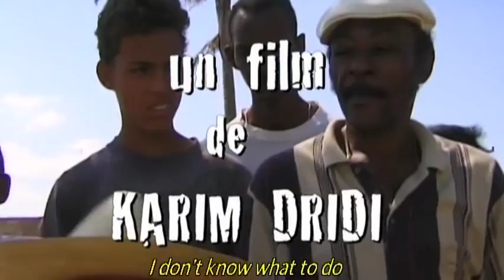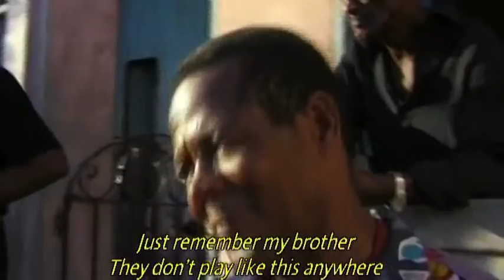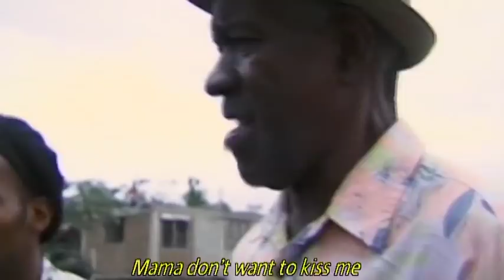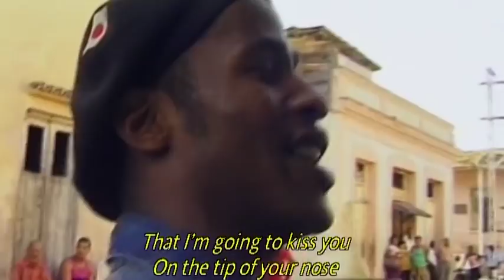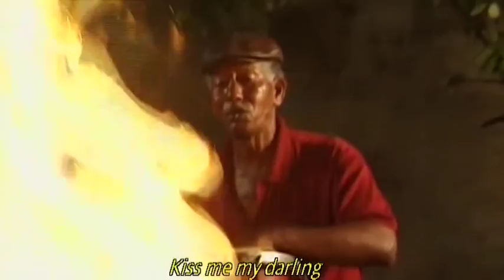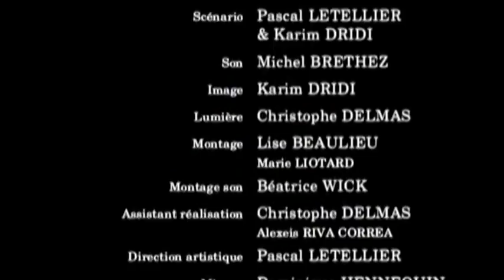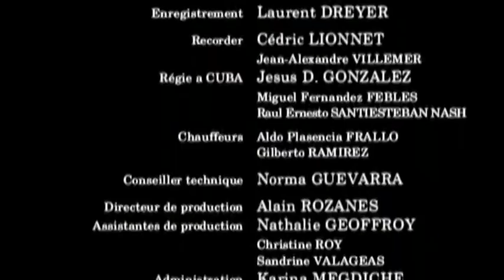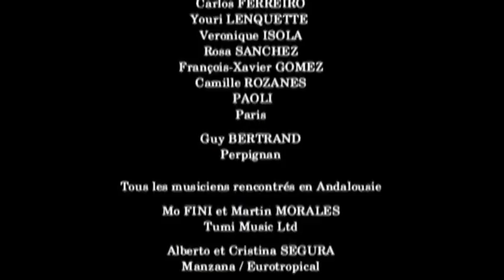CUBA FELIZ with English Subtitles - A musical documentary by Karim Dridi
Seventy-six-year-old Cuban street musician Miguel Del Morales, known as El Gallo (The Rooster), travels around Cuba with his guitar, making music in the homes of friends, in bars, and on street corners, in courtyards and stairwells. His rich voice, colored by a lifetime of cigarettes and rum, weathered by the sun and rain, bespeaks the joys and sufferings of his countrymen. An urban troubadour, Del Morales has been called "a living memory of Cuban bolero."

A film by Karim Dridi
1999

Avec Miguel del Morales "El Gallo", Candido Fabre, Mirta Gonzales, Alejandro Almenares, Armando Machado, Gilberto Mendez, Pepin Vaillant, Anibal Avila, Zayda Reyte, Paisan Mallet, Los Cubanos Jubilados, Eulises Sanchez, Juan, Cambron, Alberto Pablos